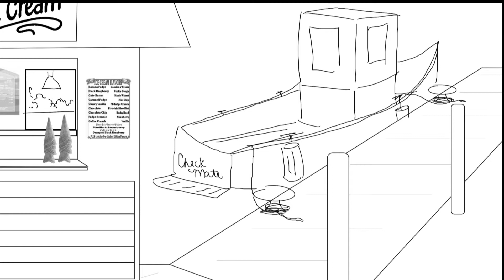Local 416 Movie Night Storyboard